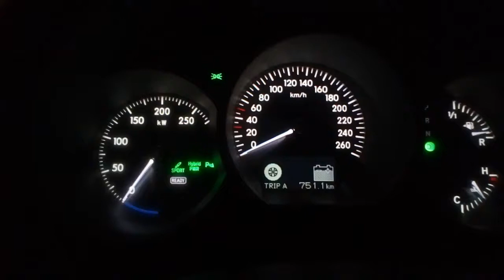lexus gs 450h 2007 0-100 kmh (5.9)